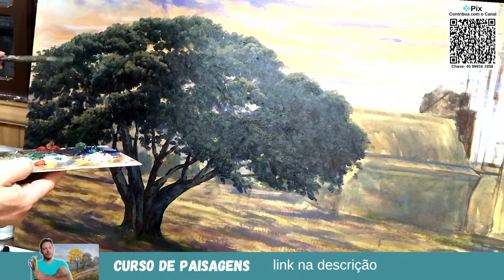Aula de Pintura em tela Paisagem 85x180 Marcio Monteiro Artista Plástico Live 3